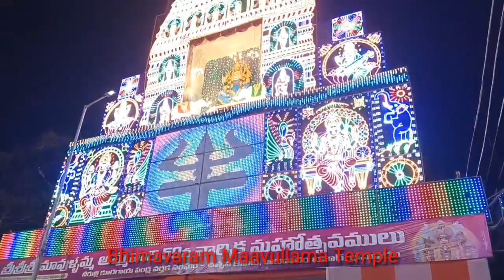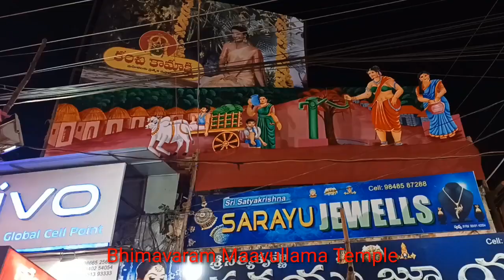Sankranthi Festival Vibes 2023 Bhimavaram West Godavari